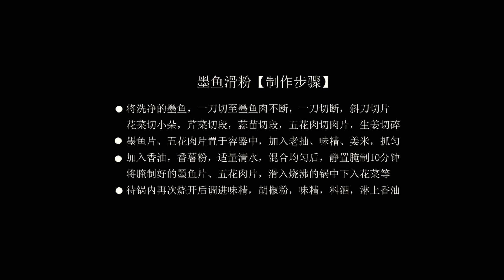閩菜之 墨魚滑粉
滑粉是福州常見的一種烹調方式，風味家常菜。